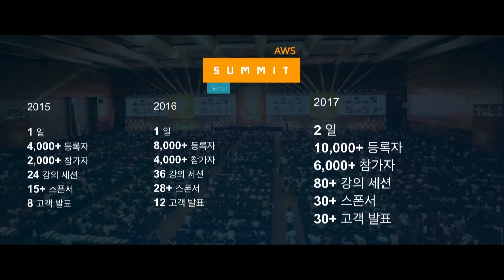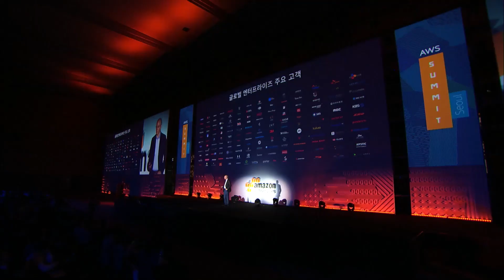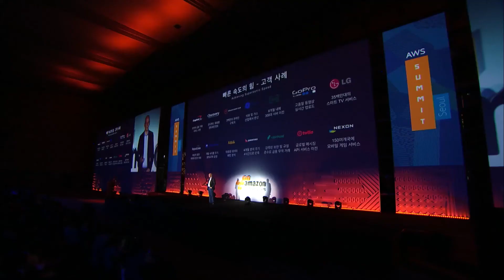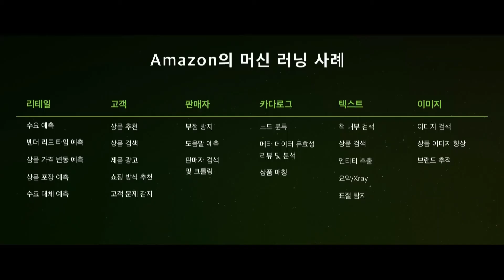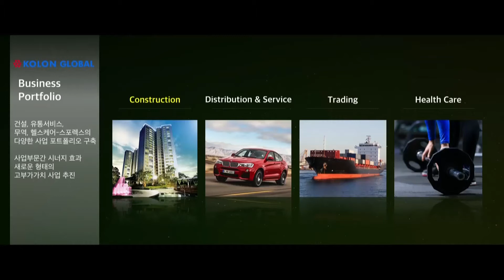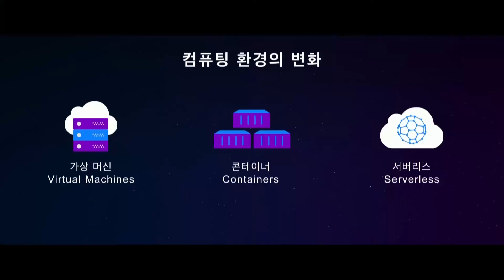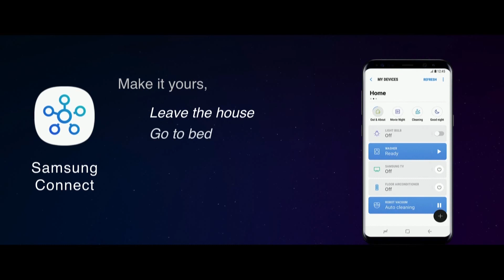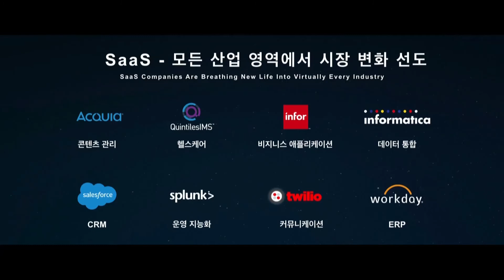AWS Summit Seoul 2017 | Day2 기조연설 Adrian Cockcroft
DAY 2 기조연설자

염동훈 대표 | 아마존웹서비스 코리아
Adrian Cockcroft | 아키텍쳐 전락 담당 부사장, 아마존웹서비스
박동욱 국장 | KBS 디지털 서비스국
정공환 상무 | 코오롱글로벌 건설부문
장수백 상무 | 삼성전자 무선 사업부